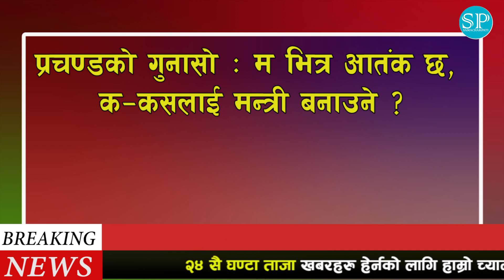TODAY NEWS 🔴 आज १० गतेका मुख्य समाचार Nepali Samachar । Today Nepali News | 25 July 2021